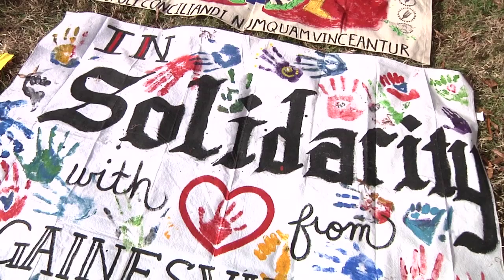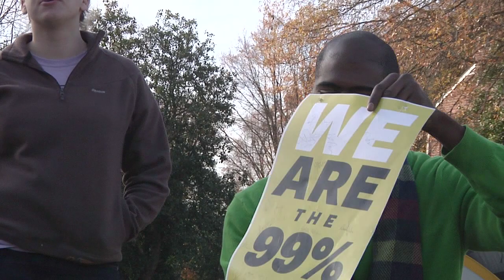Chris and Eleanor Talk about Nov. 17 Day of Action in NYC